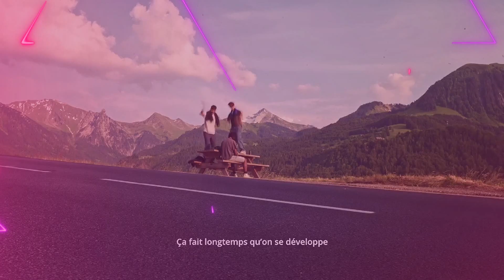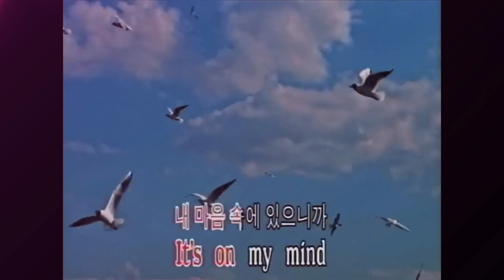Top 30 Songs of the Week - July 3, 2023 - KIEZPERLEN (Personal Charts)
🎵  Top 30 Songs der Woche | Neue Musik entdecken! 🎧

Willkommen zu dem musikalischen Wochenrückblick von KIEZPERLEN.com! Wenn du auf der Suche nach frischer, mitreißender Musik bist, dann bist du hier genau richtig!

Von energiegeladenen Pop-Hits bis hin zu gefühlvollen Balladen, von Alternative bis hin zu Indie-Rock. Entdecke neue Künstler/innen und Musikgenres! Vielleicht ist sogar dein neuer Lieblingssong dabei.

Schaut auf dem Blog kiezperlen.com vorbei, für Musiknews, Künstler/innenvorstellungen und Albumreviews. 🎵

🎶 Top 5 Lieblingssongs der Woche: 🎶
1️⃣ Charli XCX - Speed Drive
2️⃣ Lil Uzi Vert & Nicki Minaj - Endless Fashion
3️⃣ Tove Lo - I like u
4️⃣ Kylie Minogue - Padam Padam
5️⃣ Del Water Gap - All We Ever Do Is Talk

➡️ last.fm: ikiru_
➡️ Crownnote: KIEZ_PERLEN

Hinweis: Die in diesem Video verwendeten Songs, Videos und Bilder gehören nicht mir. Alle Urheberrechte liegen bei den jeweiligen Künstlern und Plattenlabeln. Dieses Video dient ausschließlich der musikalischen Unterhaltung und als Empfehlung für meine Lieblingssongs der Woche. Ich erhalte keine finanziellen Vorteile aus diesem Video. Wenn dir die Songs gefallen, unterstütze bitte die Künstler, indem du ihre Musik legal erwirbst oder streamst.